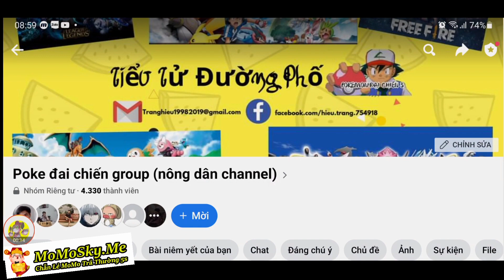Thời Tiết Ngày Mới | Sự Kiện Mới Rút X10 Cao Cấp Tỏa Sáng Heatran Về Acc Top1 S1036 | ttbđ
Thời Tiết Ngày Mới | Sự Kiện Mới Rút X10 Cao Cấp Tỏa Sáng Hetran Về Acc Top1 S1036 | ttbđ
1 like, 1 comment, 1 share là động lực giúp mình làm những vidieo tiếp theo!